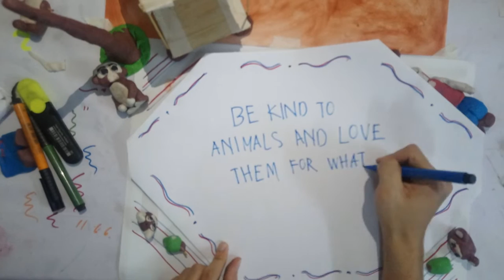The Owner and The Monkey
Simple Video about the tale of The Owner & The Monkey
The Claymation Lab Skills for Subject BASIC ANIMATION IN MULTIMEDIA (DDWZ2533)

DDWZ Computer Science Multimedia
WIDAD College
UTM